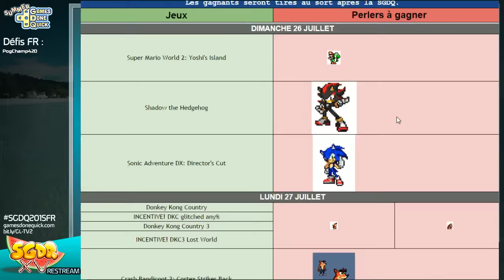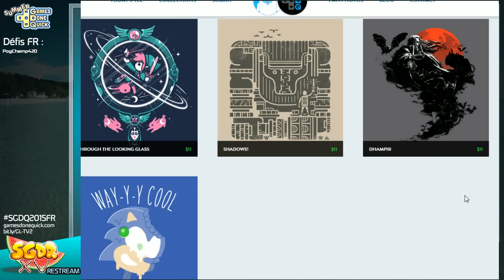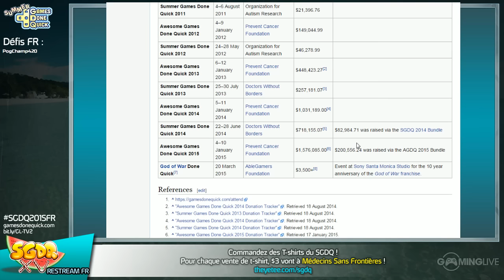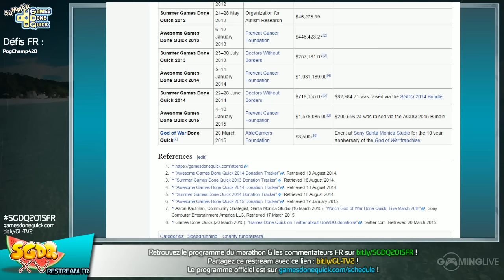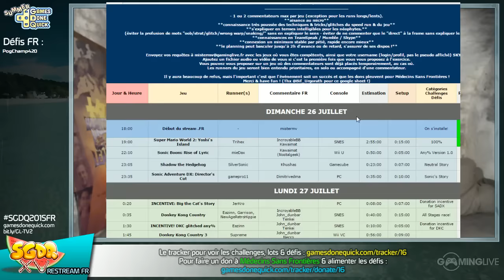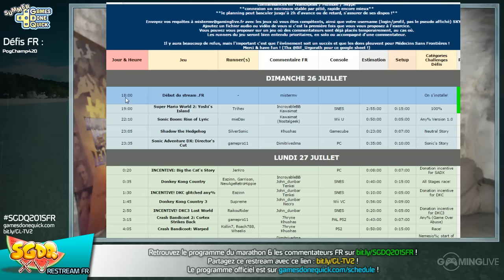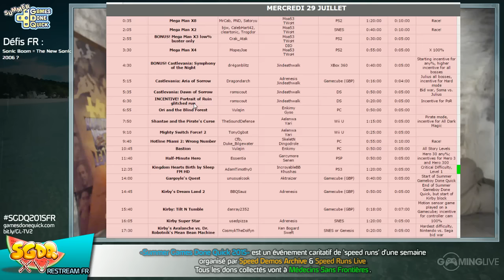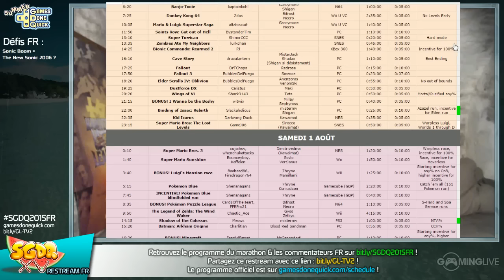Intro - [SGDQ 2015] Restream FR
Introduction par Mister MV (en DOLBY SURROUND 2.0 ! À écouter avec des écouteurs) du restream FR du SGDQ 2015

Enregistrement du 26 juillet 2015 à 18h (et des brouettes)

Le staff du SGDQ peut demander un retrait de la vidéo, il suffit de me contacter sur Twittter : @J_ck3113